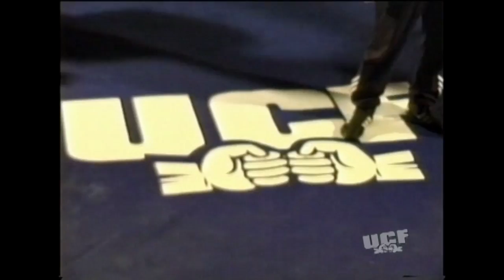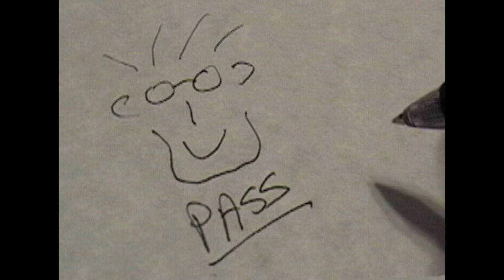UCF Night of Champions 8-28-05 Ep #3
Ultimate Cage Fighting Presents Night of Champions at the Jackson County Fairgrounds in Medford, Oregon. See some of the West Coasts top MMA talent as fighters from Oregon, California, Washington, and Nevada compete.

Bout # 8 170 Chase Maloney VS Shawn Johnson
Bout # 9  155 Matt " Dirty" Holt VS Mitchel Powers
Bout #10 205 Chris Silva VS Aaron Stark